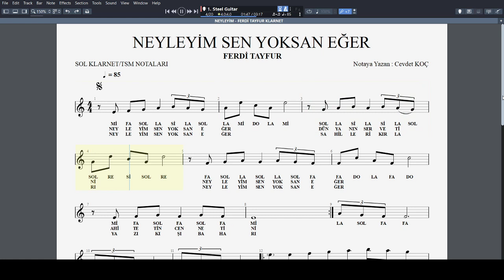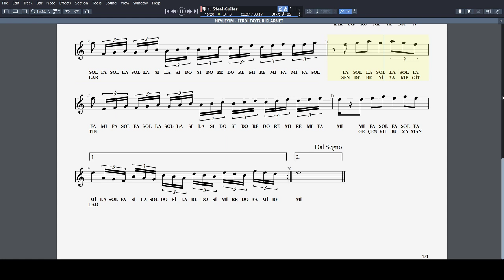NEYLEYİM SEN YOKSAN EĞER - FERDİ TAYFUR NOTA